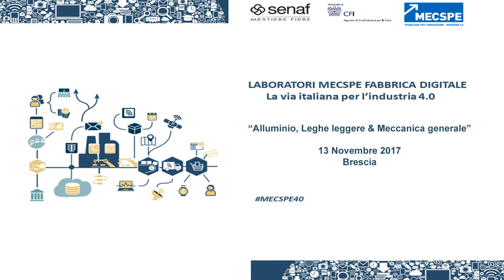Laboratori MECSPE Fabbrica Digitale, La via italiana per l'industria 4.0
La parola all'Ing. Michele Rossi, direttore tecnico iniziative speciali MECSPE, sulla figura dell'imprenditore nella via italiana per l'industria 4.0